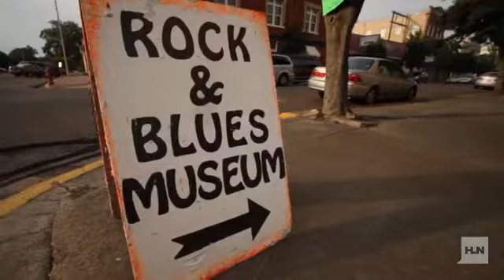Ty Pennington hits the blues trail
If blues music is in your blood, take a visit to Clarksdale, Mississippi. There, you can jam at an authentic juke joint, sample world famous hot tamales and barbeque -- even stay at a hotel created out of old sharecropper shacks.